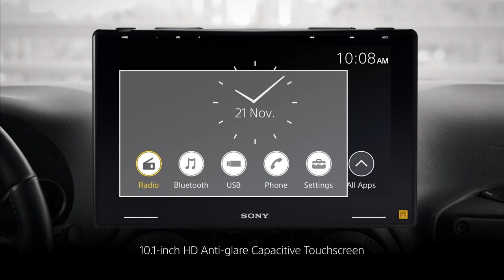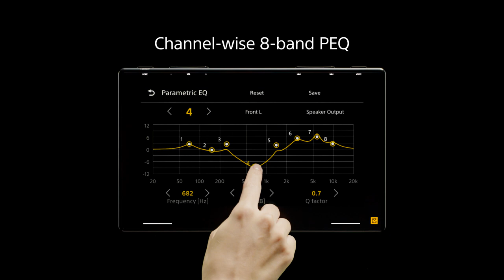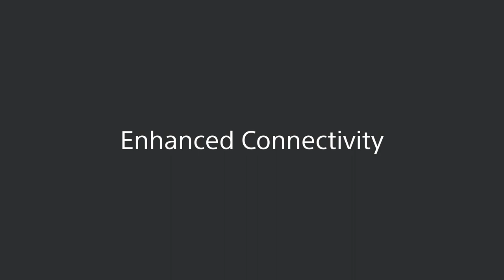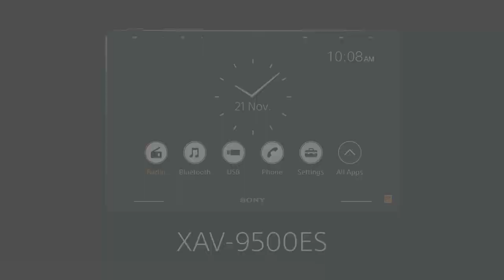XAV-9500ES - Mobile ES™ Digital Media Receiver (AP2)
Meet the XAV-9500ES, the oversized doorway into outstanding in-car audio-visuals. With a 10.1‑in capacitive HD touchscreen, powerful and dynamic amplification, and both wired and wireless connectivity for your smartphone, it’s going to take some persuading to get you to leave your car once this is in it.